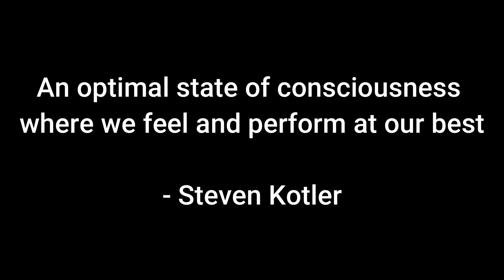The problem with manual testing (Uncle Bob)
In this powerful clip, Uncle Bob (Robert C. Martin) makes a compelling case against manual testing in software development. He shares a vivid story from 2008 where a QA manager had 80,000 manual tests costing $1M every six months—until budget cuts forced a painful decision.

Manual testing always leads to one thing: losing the tests—either through budget cuts or corner-cutting due to time pressure. Uncle Bob argues that developers are automation experts, and test automation is part of their craft.

This clip also ties into Steven Kotler’s concept of flow and immediate feedback. Manual testing disrupts developer focus and flow, while fast-running automated tests keep devs in the zone, enabling both quality and velocity.

 If you care about agile, clean code, developer happiness, or just saving a million bucks, this one’s for you.

Key Topics:
Why manual testing doesn’t scale
The hidden cost of QA
Flow state and developer productivity
Immediate feedback and agile
Why developers must own test automation